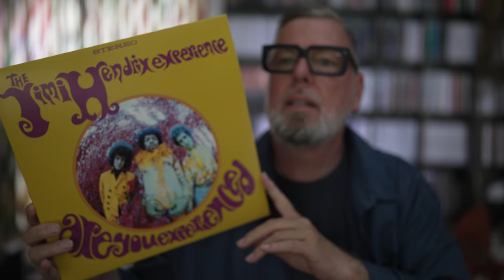Jimi Hendrix Experience: Is the UHQR the Best Version? Grundman vs. Marino Cut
The Jimi Hendrix Experience – Are You Experienced